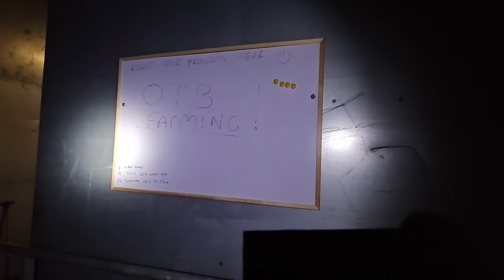Farm kids at its best, Shock HORROR in the lambing shed!! DAY 50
Hello 👋

Welcome to Sam Shutt Farming, daily life on the Hill farm

This is Sam and Oliver plus 4 children farming beef sucklers and sheep  in the North Yorkshire/Cumbria border area.

We are first-generation farmers, and we've had no help at all to get to where we are now. We are here to show you our life and what we do. I am also here to show new entrance that it is possible to start from scratch. Being strong-willed, determined, and a lot of hard work, you can do it.

We are both from farming backgrounds. I  grew up on a family dairy farm. Milking from a very young age.Working for my uncle when i left school. I've learnt everything from him and grown ever since. I met Oliver when I was 16 he was 15. We started with a few sheep when we met and have built up over the 16 years to where we are now. We took on a 500-acre hill farm in 2019, currently 5 years into the tenancy.

Also, here  to show people women can be useful in the agricultural world.😉😁